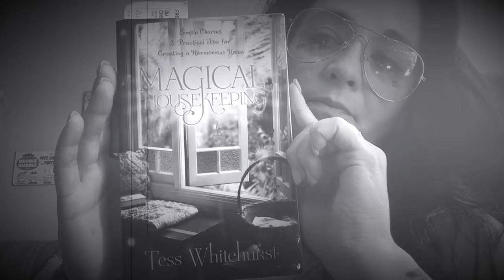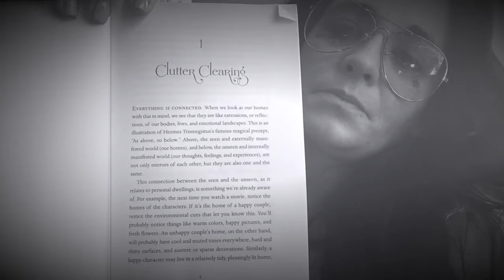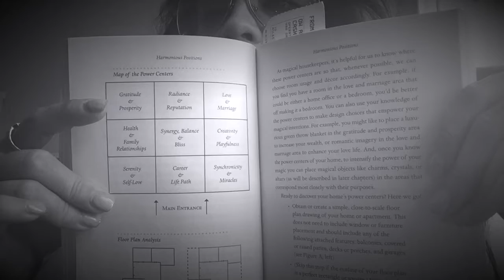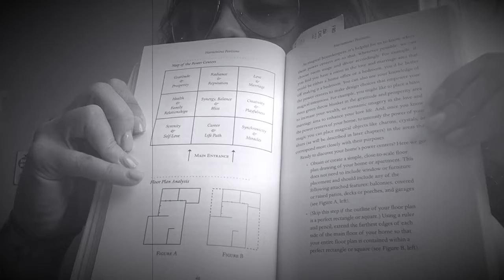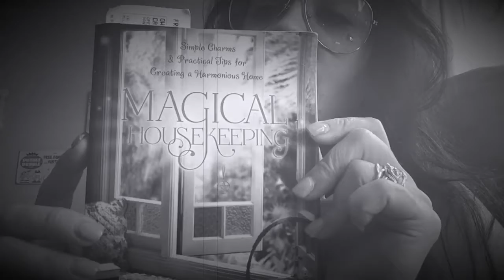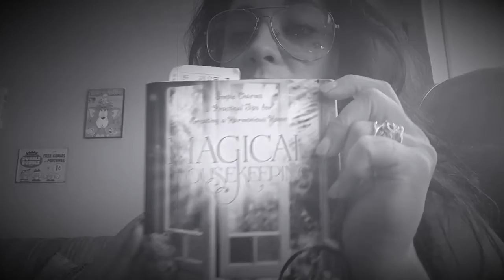Book Review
Magical Housekeeping